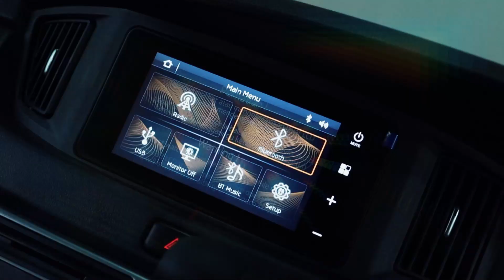DAIHATSU SIGRA (ULTRA BLACK SOLID) TYPE R MINOR CHANGE 1.2 A/T (2023)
DAIHATSU SIGRA (ULTRA BLACK SOLID)
TYPE R MINOR CHANGE 1.2 A/T (2023)

*Deskripsi:
- Pajak Hidup
- Mobil Sangat Terawat
- Kabin Luas, Lega & Nyaman
- Setir Ringan & Responsif
- Performa Mesin Awet
- Tarikan Mesin Halus
- Mobil Lulus Inspeksi Dijamin Aman & Cakep

*Spesifikasi:
- 4-Cylinder DOHC Engine with Dual VVT-i Technology
- Dual Airbags, ABS with EBD
- Sistem Kemudi Electric Power Steering (EPS)